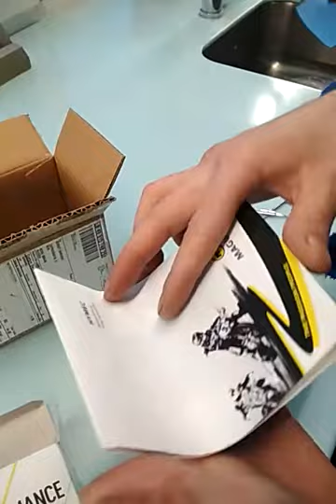Clutch slave cylinder unbox